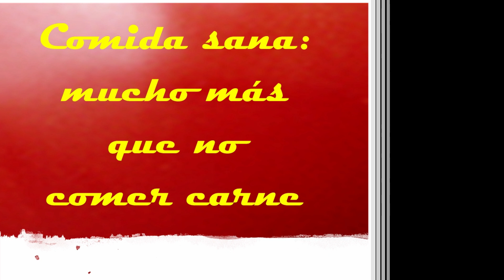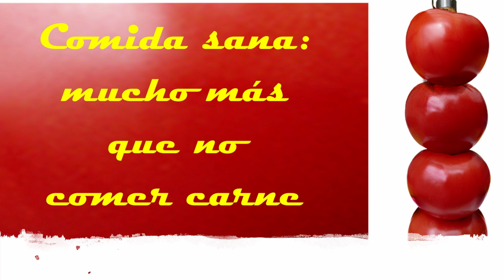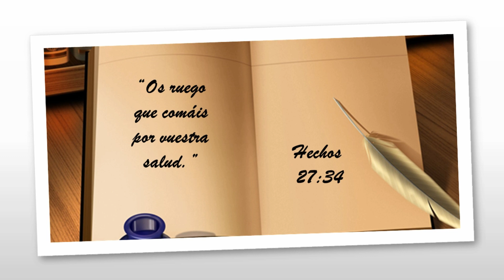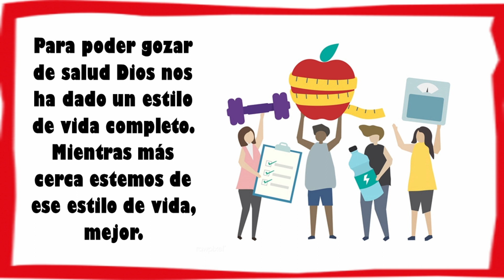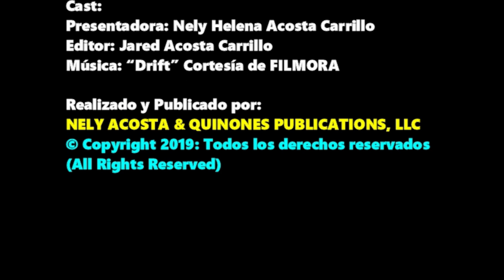Comida sana: mucho más que no comer carne por Nely Helena Acosta Carrillo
Ser vegano es necesario, pero no suficiente…. ABRE TUS OJOS.

ENLACE DE AMAZON PARA ADQUIRIR MI ÚLTIMO LIBRO... De vuelta al Edén: Una guía de comida sana - Recetario Vegano. : Segunda Edición (ampliada y actualizada).